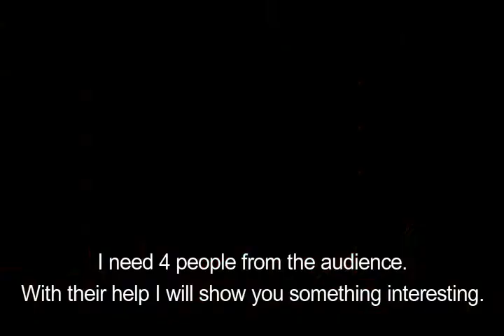Diyan Kostadinov - Mentalist: Psychometry Routine (Live)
Разчитане езикът на тялото и мислите на зрителите - демонстрация на менталистът Диян Костадинов на живо от Меджик Бар София 2019.

A psychometry routine by Diyan Kostadinov, live at Magic Bar Sofia 2019.